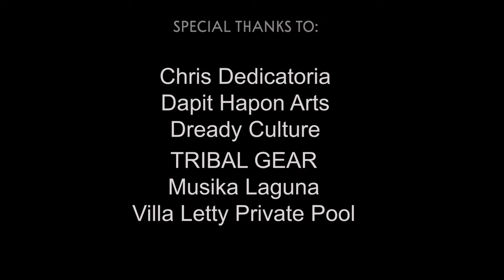ORB OF BLOOD - DARKEST DAYS